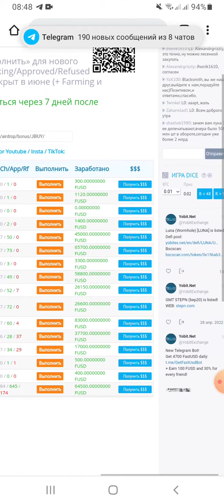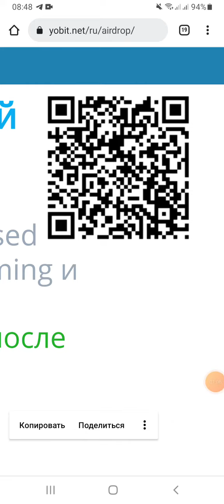залетаем на аирдпоп от Yobit - crypto/defi/earn/airdrop